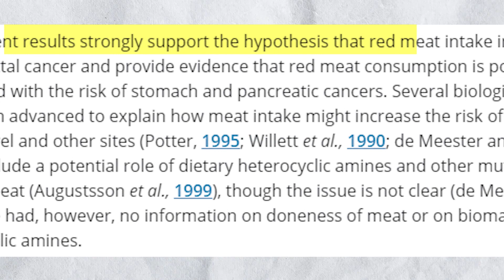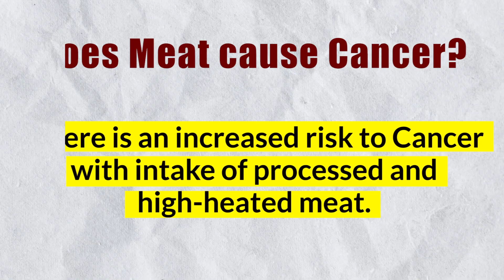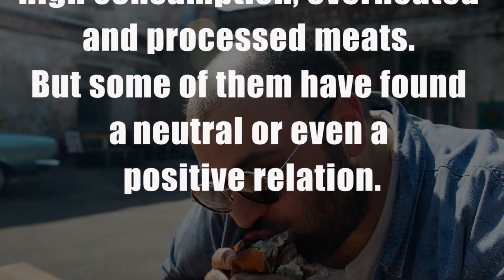Overall Health Effect of Meat, Is it Good or Bad for us? (in English)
Bigger Muscles vs Higher Risk of Cancer, diabetes, & Heart diseases.

In this video I have detailed the health effects of meat. I have elaborated the benefits of consuming meat vs the dangers that a non- vegetarian diet poses. While red meat is rich in Iron, zinc, Vitamin B12 and protein, it has also been associated with a higher risk of cancer, diabetes, heart problems and obesity.
Health effects of meat is a very debatable topic. Thousands of studies have been published on this topic which have drawn contradictory conclusions. But in going through all these studies it can be concluded that red meat and processed meats should be taken in moderation.

00:00 Introduction
00:26 Benefits of Meat
01:30 Dangers of Meat-Cancer
03:35 Heart diseases, diabetes
04:30 Summary of all studies
05:40 Conclusion